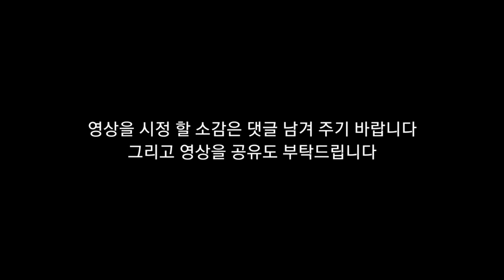뇌병변유튜버가 포켓몬스터 스칼렛 도전 및 그림 도전 시리즈 7성 테라레이드배들 최강의 나무킹을 공략